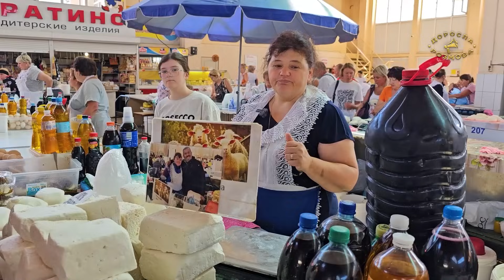ЦІНИ НА ПРИВОЗІ В ОДЕСІ ⚓ ФІРМОВИЙ ОГЛЯД ВІД САН САНИЧА 🎥 17.08.2024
Дивіться нове відео на YouTube каналі Доросла розмова: ЦІНИ НА ПРИВОЗІ В ОДЕСІ ⚓  ФІРМОВИЙ ОГЛЯД ВІД САН САНИЧА 🎥 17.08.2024

З побажанням розвитку та процвітання!
Олександр Гудзовський, автор та ведучий YouTube каналу Доросла розмова.